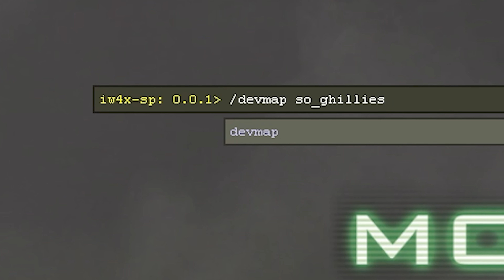someone found these 14 years ago